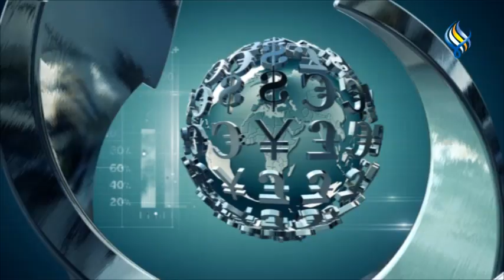قناة سما الفضائية: الموجز الاقتصادي 07-03-2022